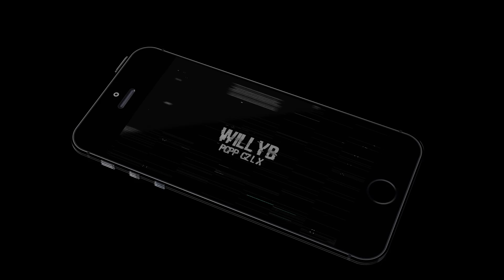ALL ALONE in Watch Dogs!